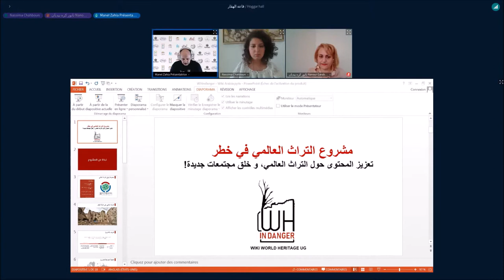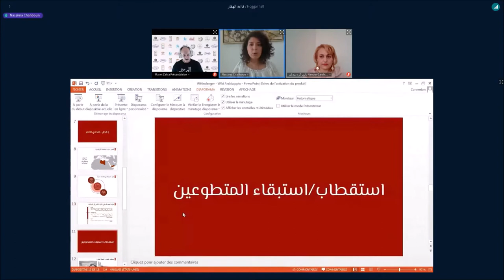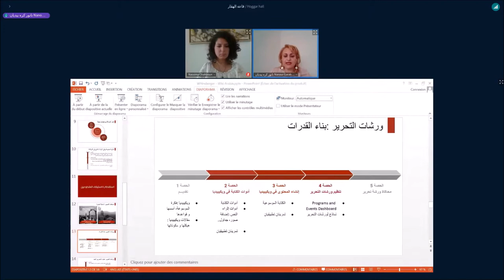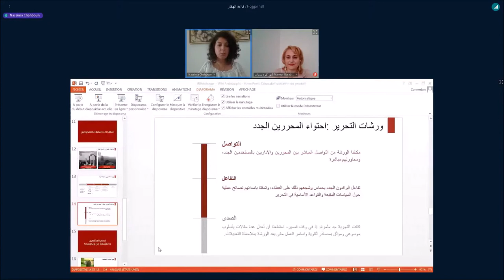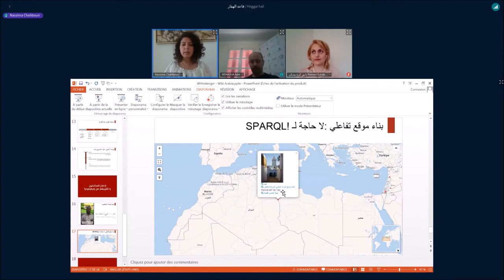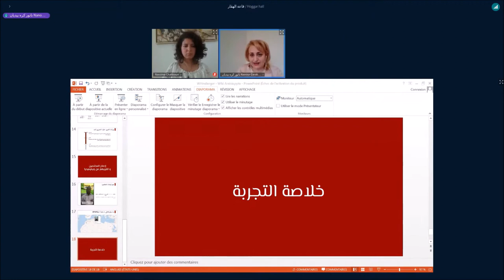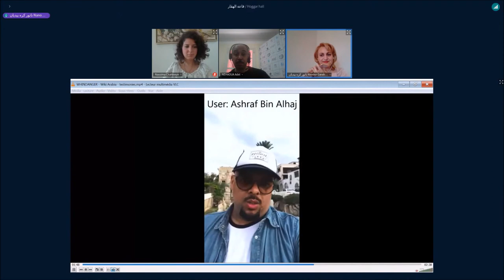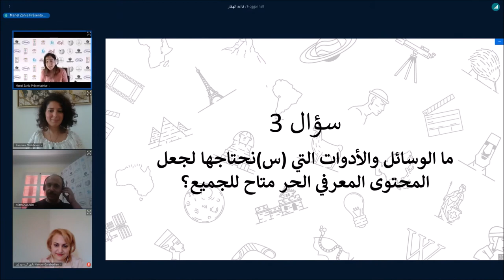ويكي عربية 2021 - نانور كره بيديان، نسيمة شهبون وعادل نحاوة - مجموعة ويكي التراث العالمي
نانور كره بيديان، نسيمة شهبون وعادل نحاوة
مجموعة ويكي التراث العالمي: خلق مجتمعات جديدة بفضل المشاريع الموضوعاتية (مشروع ويندانجر)

World Heritage UG: Creating New Communities with Thematic Projects (The Windanger Project)